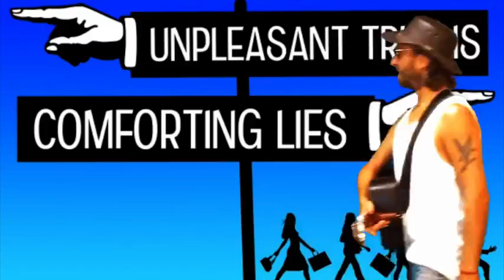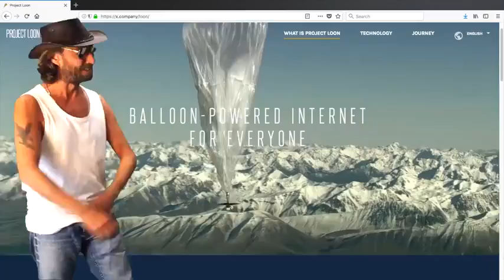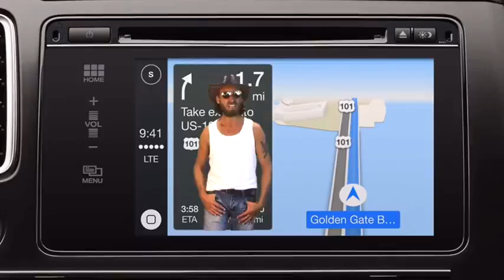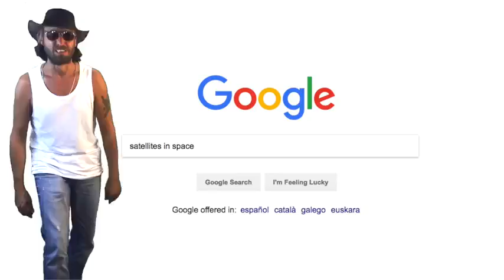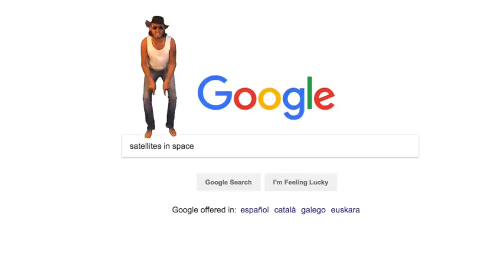SATELLITES - PROJECT LOON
Project Loon is a research and development project being developed by X with the mission of providing Internet access to rural and remote areas. The project uses high-altitude balloons placed in the stratosphere at an altitude of about to create an aerial wireless network with up to 4G-LTE speeds. It was named Project Loon, since even Google itself found the idea of providing Internet access to the remaining 5 billion population unprecedented and ""